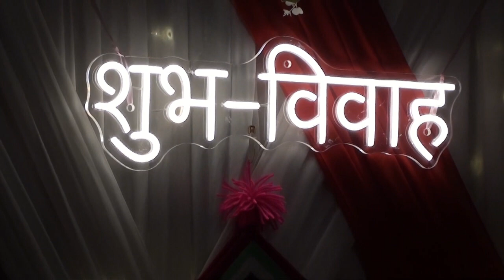Bhuwan & Sarmila Wedding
Bhuwan Angbuhang and Sharmila Thapa's wedding took place on the 7th of March 2024.